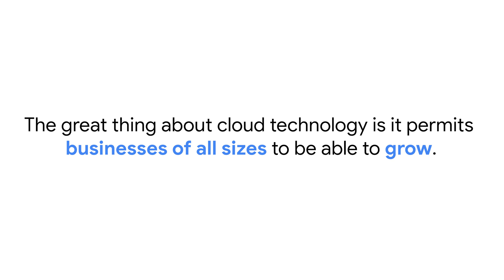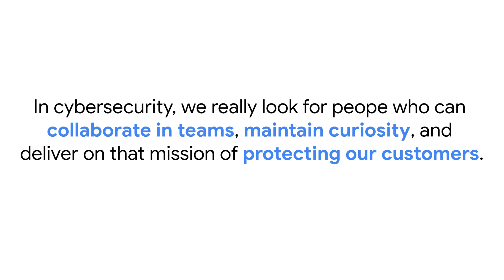Google Cloud's CISO on Cybersecurity Careers and the Cloud: Meet Phil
Listen in as Google Cloud's chief information security officer (CISO) explains how the cloud is revolutionizing security, why it's opening the doors to new talent, and how you can break into the world of cybersecurity.

To earn a Google Cloud Certificate with a digital credential you can share, hop on over Google Cloud Skills Boost to complete the hands-on labs (available on desktop/laptop only) and graded assessments. There is a monthly subscription cost of $29 USD/month to earn the certificate on Google Cloud Skills Boost.